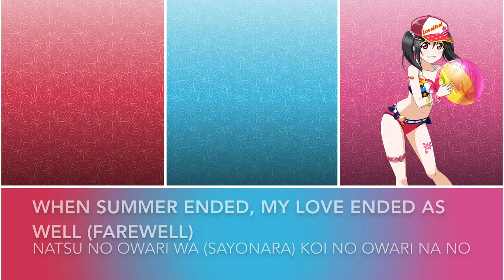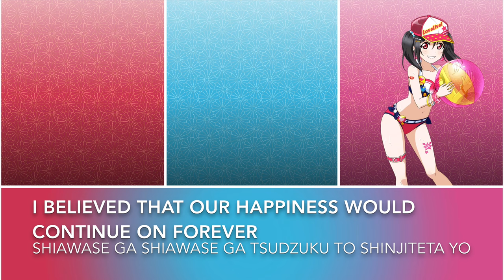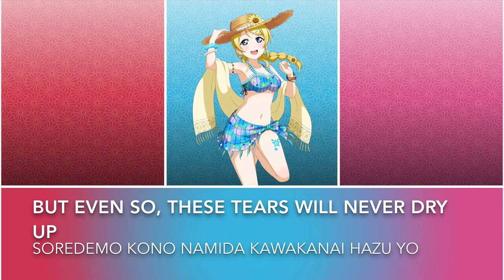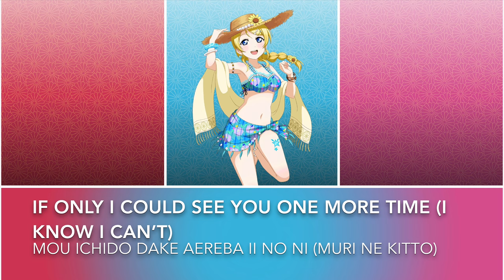Natsu, Owaranai de. (Cover)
Well, summer is ending, so I covered this song

Credits:
Song: Natsu, Owaranaide.
Anime: Love Live
Label: Lantis
Original Vocals: BiBi
Written by: Aki Hata
Composed and Arranged by: Kazunori Watanabe
Images: Love Live School Idol Festival
Cover: me
Video: me